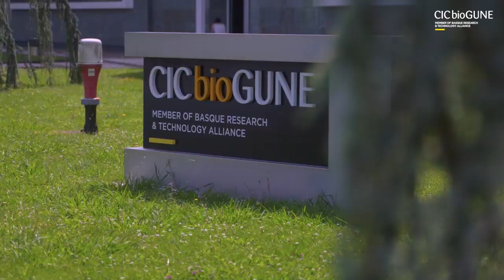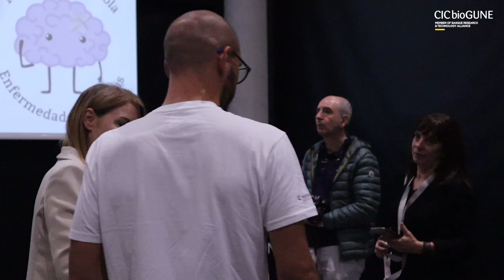Más de 2.000 km en bici: De Treviso a Bilbao por el insomnio familiar fatal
El recorrido realizado por Fabio Mariuzzo, miembro de la Asociación Italiana de Familiares de Afectados por Insomnio Familiar Fatal, y que ha finalizado hoy en CIC bioGUNE con un acto de difusión y sensibilización conjunto con la @fundacionprionicas pretende crear una red sinérgica entre las distintas asociaciones nacionales e internacionales implicadas en la investigación de las enfermedades priónicas raras.

Italia y España concentran los mayores porcentajes de casos de esta enfermedad a nivel mundial, con más de la mitad de los casos nacionales detectados en Euskadi, Navarra, Treviño, Murcia y la Sierra de Segura en Jaén.

Se trata de una enfermedad hereditaria muy rara, incluida dentro del grupo de enfermedades causadas por priones, que ataca a la zona del cerebro que controla el ciclo del sueño y cuyos síntomas principales consisten en insomnio persistente, pérdida de peso, dificultad para hablar y caminar, alteraciones del sistema vegetativo, fiebre y taquicardia.

El insomnio familiar fatal es una enfermedad hereditaria muy rara que se incluye dentro del grupo de enfermedades causadas por priones. Está originada por una mutación del gen PRNP situado en el cromosoma 20 humano, que ocasiona la producción anómala de PrPSc (proteína prion), derivado alterado de una proteína cerebral que existe en todas las personas. La acumulación de esta proteína priónica o prion provoca una degeneración cerebral que afecta especialmente al área del tálamo y provoca insomnio persistente, deterioro de memoria, dificultad para moverse, pérdida de peso y otros síntomas neurológicos. La enfermedad se agrava progresivamente y con una rapidez extraordinaria, entrando finalmente los pacientes en estado de coma.

España e Italia concentran los mayores porcentajes de casos de esta enfermedad a nivel mundial y alrededor de la mitad de las personas que se calcula desarrollarán la enfermedad en España viven en Euskadi. Navarra, Treviño, Murcia y la Sierra de Segura en Jaén son las otras zonas en las que la enfermedad tiene más incidencia. La neurodegeneración causada por la enfermedad es rápidamente progresiva y no existe ningún tratamiento curativo.

“La hipótesis es que esto ocurre porque un primer paciente que portaba la mutación, al que se le llama fundador y cuya procedencia podría ser del este de Europa, migró primero a Italia, para posteriormente establecerse en Álava, donde tuvo descendencia. Al ser una enfermedad hereditaria dominante, cada descendiente de un portador tiene un 50% de posibilidades de heredarla”, explica Joaquín Castilla, investigador @Ikerbasque en CIC bioGUNE, @BRTA_eus  y presidente de la Fundación Española de Enfermedades Priónicas.

Con el objetivo de concienciar sobre esta enfermedad y crear una red sinérgica entre las distintas asociaciones nacionales e internacionales implicadas en la investigación de las enfermedades priónicas raras, Fabio Mariuzzo, miembro de la Asociación Italiana de Familiares de Afectados por Insomnio Familiar Fatal (AFIFF) ha recorrido en bicicleta los 2.000 kilómetros que separan Treviso (Italia) de Bilbao. Este recorrido tiene un gran simbolismo ya que es el mismo que realizó siglos atrás el portador de la enfermedad, lo que ha provocado una alta incidencia del insomnio familiar fatal en España.

Fabio Mariuzzo ha sido recibido por miembros de la Fundación Española de Enfermedades Priónicas (FEEP), junto con la Embajada de Italia, representada por el Agregado Científico de la Embajada, Prof. Sergio Scopetta. También han estado presentes en la visita la alcaldesa del Ayuntamiento de Derio, Doña Esther Apraiz Fernández de la Peña, y la teniente alcaldesa, Nekane Aiarza Zallo. Posteriormente, los representantes han visitado las instalaciones de CIC bioGUNE, donde han conocido a las investigadoras e investigadores del centro que trabajan en el ámbito de las enfermedades priónicas.

El equipo del laboratorio de priones de CIC bioGUNE investiga cómo las proteínas inocuas del sistema nervioso se transforman en priones neurotóxicos. Desarrollan sistemas de reproducción in vitro y modelos animales que imitan la enfermedad humana, lo que les permite explorar estrategias terapéuticas y mejorar el diagnóstico.

Música de @raspberrymusic de Pixabay | Imagen de portada de iStock